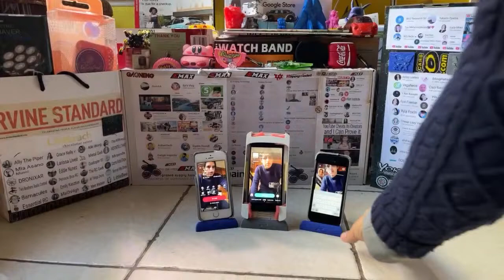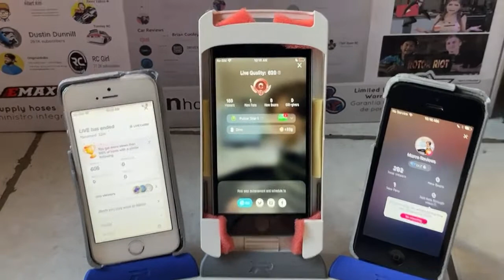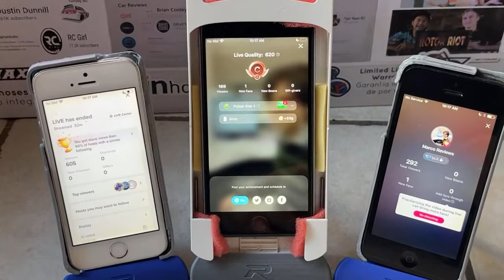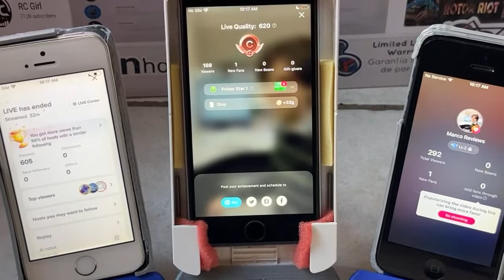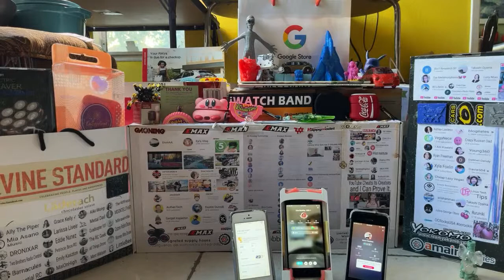Marco reviews updates 11/14/2022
Did you watch :

Steve's     {     What's in that Pesky Marco Reviews box" Livestream?    }

If you missed the livestream because the YouTube algorithm hid it from you here it is

Want to give Steve some fun ideas on what to build with these fun Frankenstein

Robotic parts from Adafruit and Raspberry pi kits?

Feel free to drop us some comments and we will respond

Thanks!!!